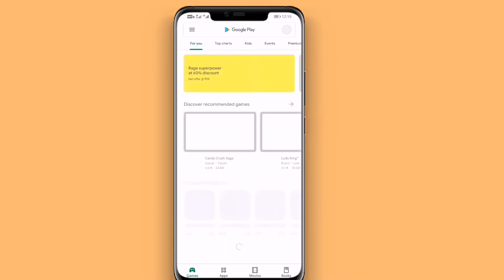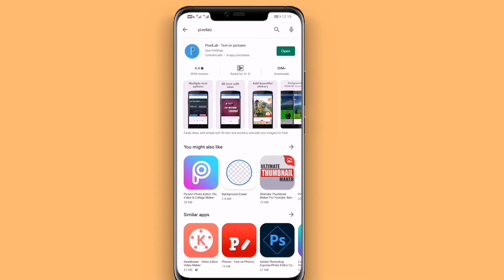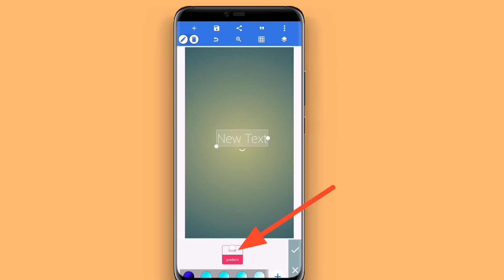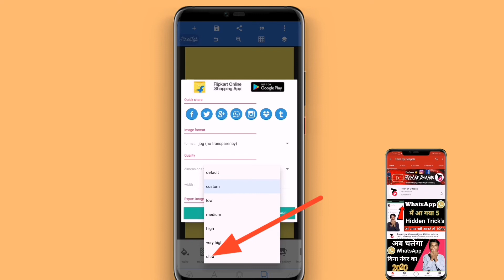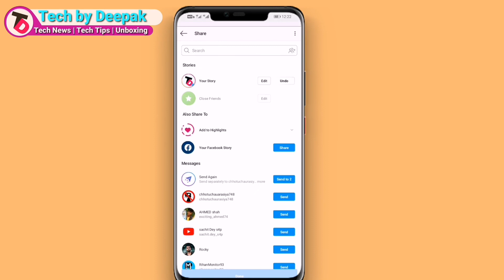How to change background color on instagram Story 2020 | instagram New update 2020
Hii

About this video:-आज के इस वीडियो में हम यह बताए है की कैसे आप Instagram Story में background Change करेंगे।

Queries solved:-
1) How to change background color on instagram Story 2020
2) Instagram change background color
3) how to change background color in Instagram story